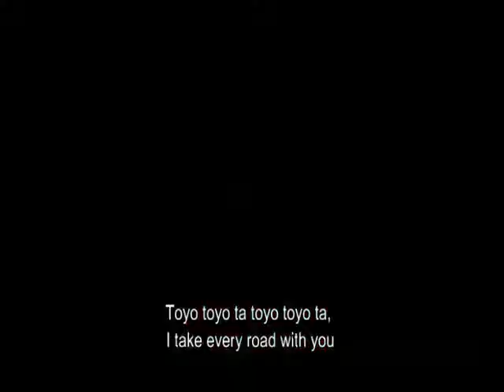Toyota LC Prado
Toyota LC Prado Bağdat Caddesi Kamera Çekimleri